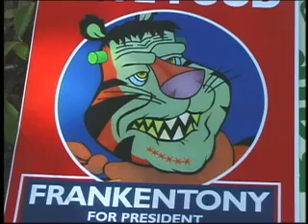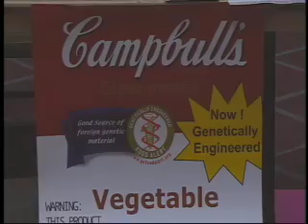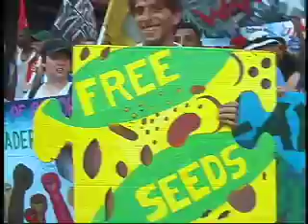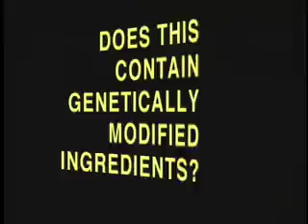Terminator Seed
A short documentary film about the terminator seed,
a bio-engineered seed designed to not cultivate a second crop.
Do  you know what's in those potato chips you're eating?